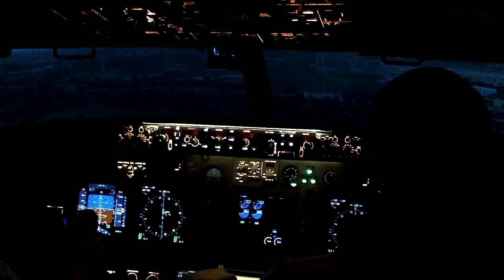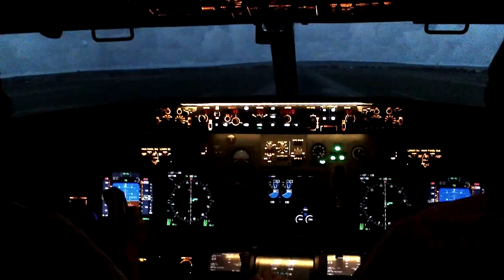LOWW 16 Visual Approach